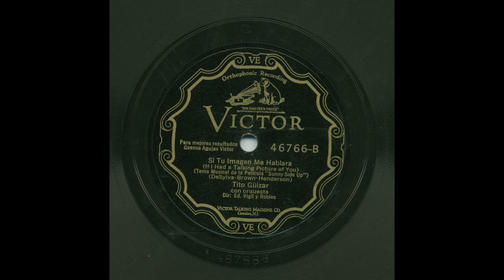Tito Guízar - Si Tu Imagen Me Hablara - Victor 46766-B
Title: Si Tu Imagen Me Hablara
Artist: Tito Guízar
Accompaniment: con Orquesta
Record Label: Victor
Catalog Number: 46766-B
Recording Format: 78
Notes: Tema musical de la película “Sunny Side Up”.  Translation “If I Had a Talking Picture of You”.  Dir: Ed. Vigil y Robles.  Matrix number Currently unkown.

View more information about this and other recordings at the University of California at Los Angeles' Frontera